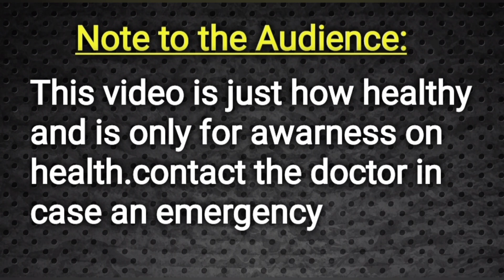சுய இன்பம் பன்னா தசைகள் வீக் ஆகுமா?|| Doctor Satheesh || Yes1TV Tamil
Hospital Address :-
Dr.K.Satheeshkumar, M.D,.EH
Consultant Skin&Male Infertility&General Physician